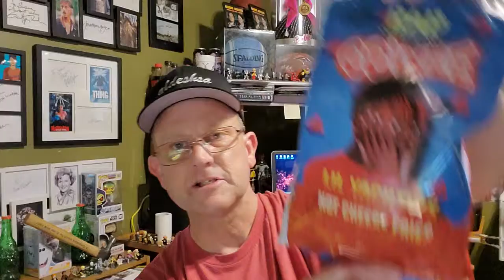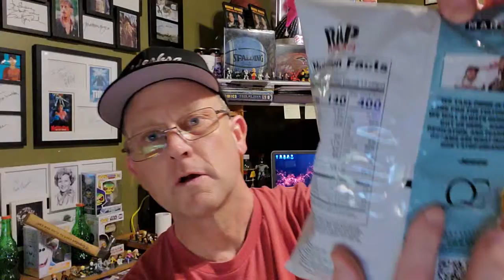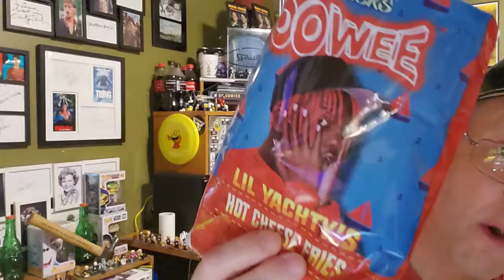Migos, Lil Yachty and Boosie Rap Snacks Review!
Another Rap Snacks review featuring Migos, Boosie and Lil Yachty tasty treats. Hip Hop never tasted so good.